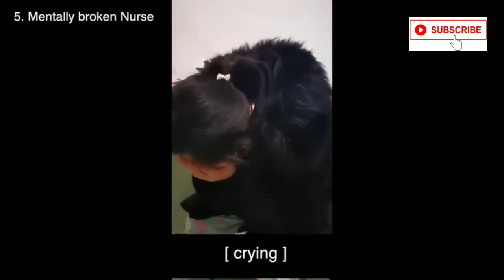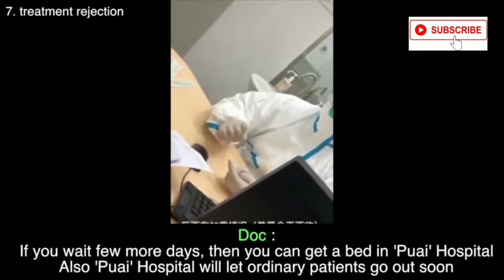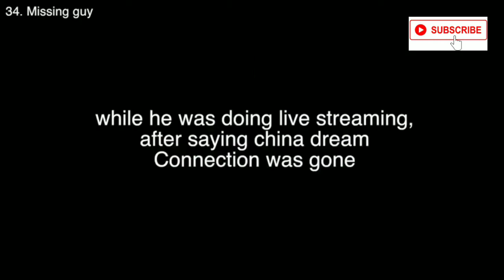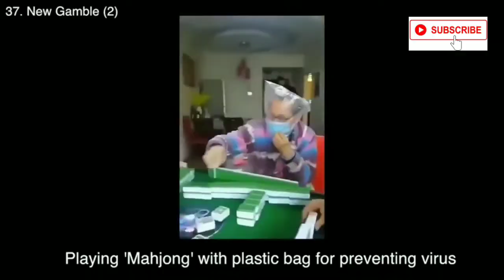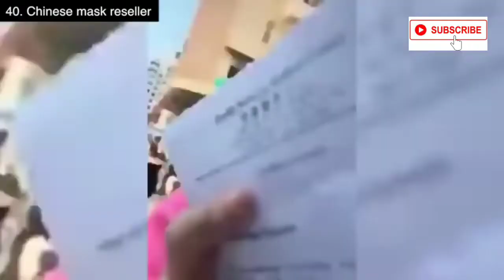Wuhan China leaked Video 2020-02-12